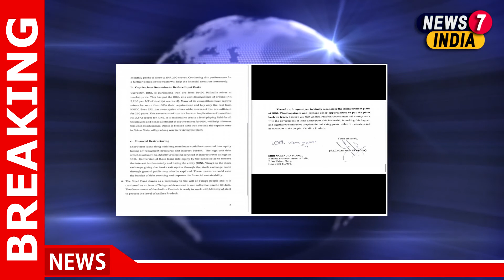'Jewel of Andhra Pradesh', CM Reddy writes to PM over privatization of Vizag steel plant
Stand-up comedian Munawar Faruqui, granted bail By SC, not released from Indore jail today

Rahul Gandhi to visit Rajasthan on February 12 to take part in protest against farm laws

Congress to recruit 5 lakh 'social media warriors' to counter BJP IT cell

5-year-old protester makes his case at Ghazipur border

60-year-old man found frozen to death as cold wave grips Himachal

Stand-up comic Munawar Faruqui released from Indore jail

Mumbai court rejects claim over Dawood Ibrahim's benami property in Mumbai's Nagpada

0:10 'Jewel of Andhra Pradesh', CM Reddy writes to PM over privatization of Vizag steel plant